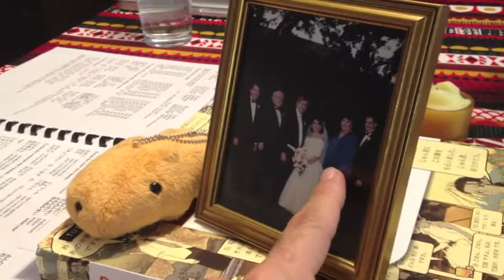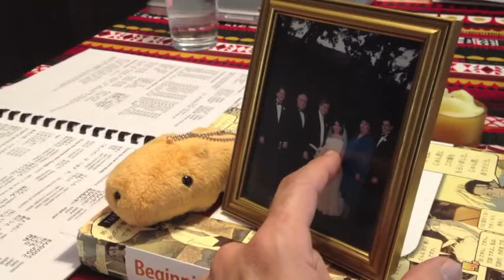Paly Japanese 1-Talking about Family...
Once again, Tom-kun is back to share a little about his family.  Notice the difference between the honorific terms I am using to describe his mom, dad, etc., and the terms he uses for them.